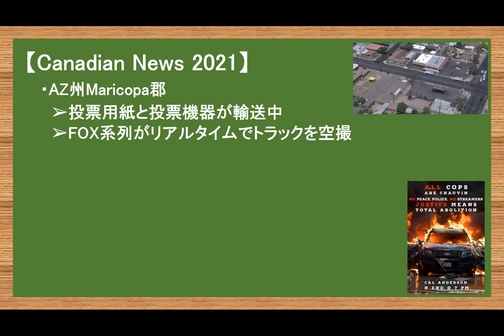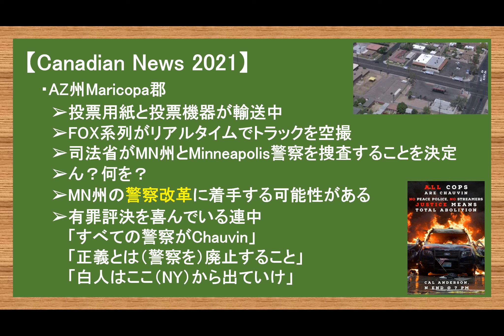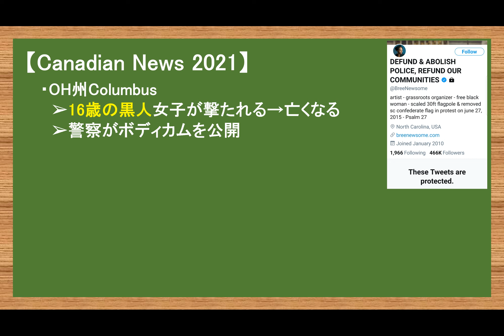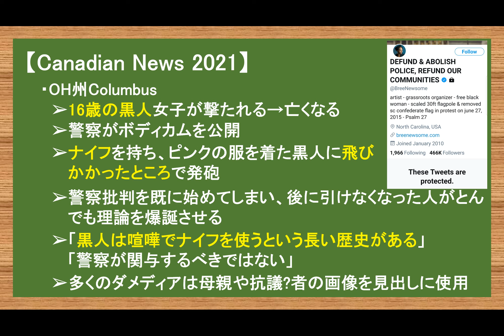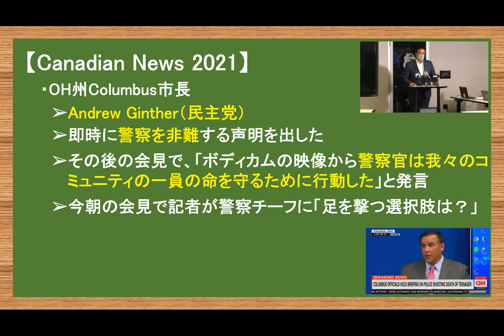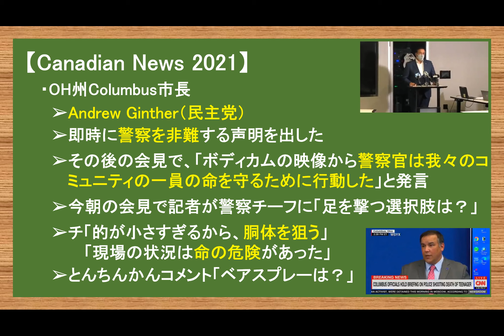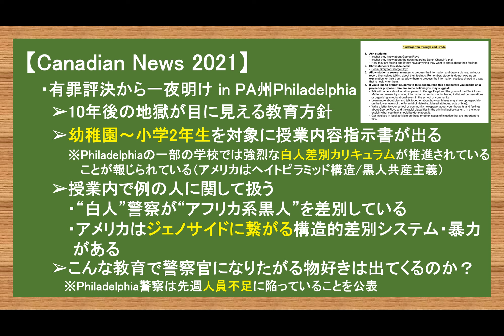例の裁判評決の影響 狂った世界の例:OH州・PA州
【ねこ動画】でぶちゃんとの出会い話

①トラさん：米国第45代大統領（2017年1月20日～2021年1月20日）
②おじいちゃん：自称大統領(特別介護老人ホーム「ホワイトハウス」入居者)
③ド変態息子：自称大統領の息子（由来はPCの中身から）
④Pさん：クラーケン弁護士
⑤D機器：今回の選挙で話題のやばい機械
⑥プーさん：日本のお隣の経済規模世界2位のとこのボス
⑦オカマ：無職 自称副大統領

2017年渡加、2019年永住権取得。